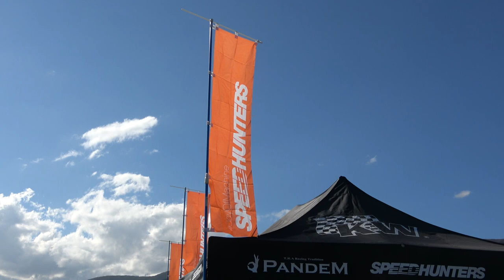【ワイヤーホイールなミラ】 SPEEDHUNTERS スピードハンター